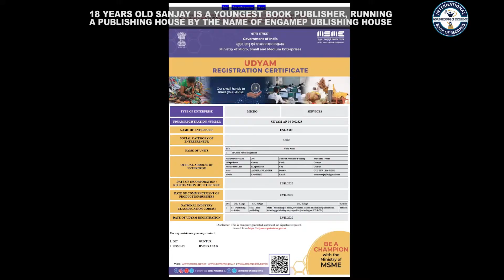YOUNGEST BOOK PUBLISHER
The World Record of “YOUNGEST BOOK PUBLISHER” is achieved by SANJAY LUNIA on 1st June 2021 from Guntur (Andhra Pradesh) India. 18 years old Sanjay is a youngest book publisher, running a publishing house by the name of EnGame publishing house and has set a new world record for International Book of Records.